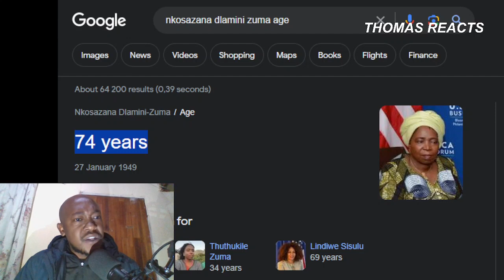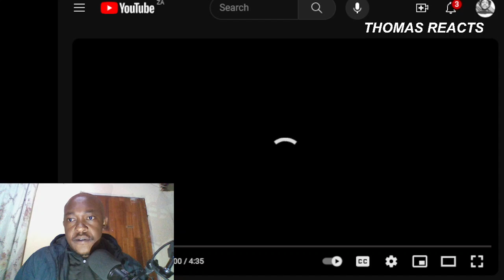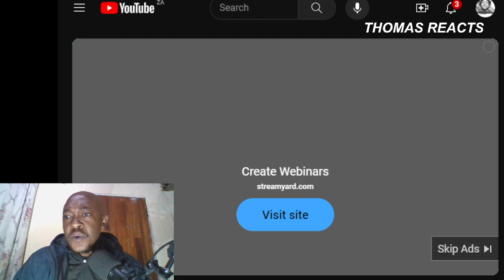ANC Chief Whip ACCUSES N.D.Z Of SABOTAGE | ''ANC MUST PUNISH HER''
In this riveting video, we unpack the recent political drama as the ANC Chief Whip accuses a prominent figure, N.D.Z, of sabotage. The allegations stem from her absence during a crucial vote in the National Assembly for the impeachment of Public Protector Busisiwe Mkhwebane. Join us as we explore the details, implications, and the ensuing debate surrounding this heated political controversy.

We provide an in-depth analysis of the events, shedding light on the intricacies of the ANC's internal dynamics and the larger implications for South African politics. Dive into the heart of the matter to understand the factors at play and the potential ramifications on the nation.

Share your opinions on this unfolding political drama in the comments below. How do you perceive the role of N.D.Z in this critical juncture?